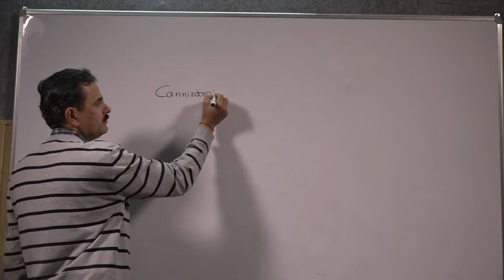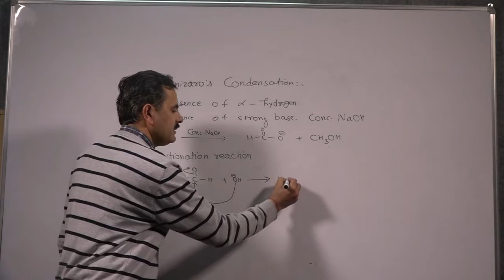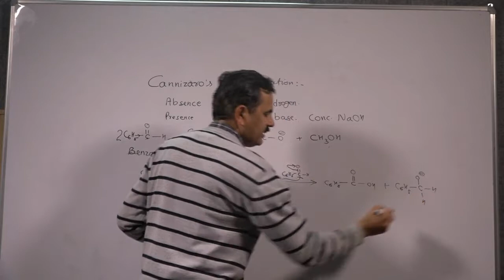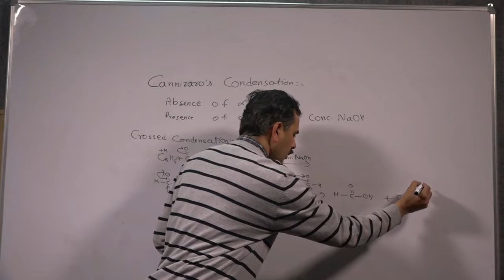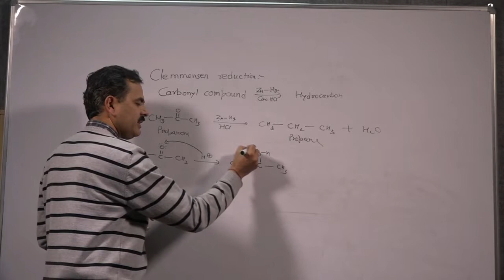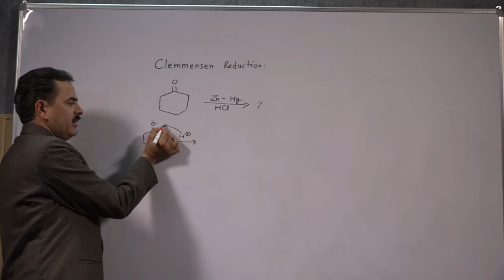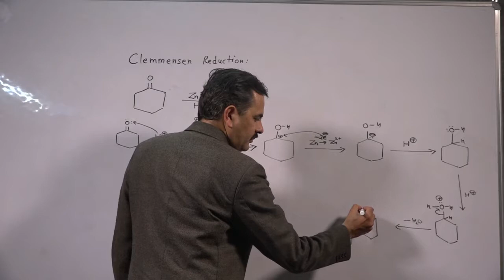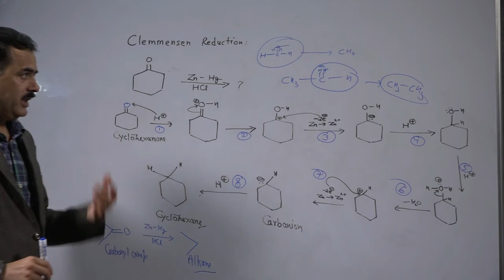CANNIZARO CONDENSATION AND CLEMMENSEN REDUCTION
CANNIZARO CONDENSATION
It takes place in absence of α Hydrogen and in presence of strong base.
Example- Formaldehyde when treated with conc. NaOH gives Methanol and HCOO- ion.
Mechanism
The OH- ion from NaOH acts as a nucleophile to the HCHO molecule and and addition reaction occur to form HCO- OHH  molecule which then reacts with other remaining molecule of formaldehyde to form Methanol and HCOO- ion as final products. Also same reaction is carried out in Benzaldehyde in which Benzoate and 1◦ alcohol are formed as final products.
CROSSED CANNIZARO CONDENSATION
C6H5CHO reacts with HCHO in presence of conc. NaOH forms Benzyl alcohol and HCOONa.
Mechanism
The OH- ion from NaOH acts as a nucleophile to the HCHO molecule and and addition reaction occur to form HCO- OHH  molecule which then reacts with the C6H5CHO molecule to form Benzyl alcohol and HCOONa as final products.
CLEMMENSEN REDUCTION
Is basically used to convert Carbonyl Compounds to Hydrocarbon in presence of Zinc amalgum and conc. HCl.
Example-
 Propanone when treated with Zn-Hg/conc.HCl forms Propane and water.
 Cyclohexanone when treated with Zn-Hg/conc.HCl forms Cyclohexane.